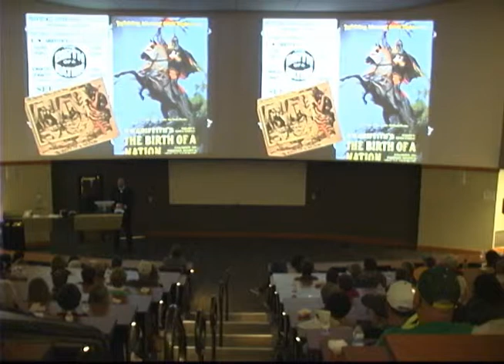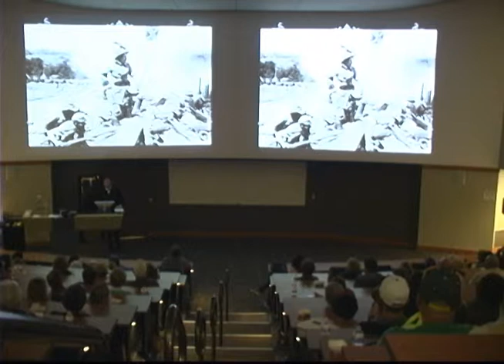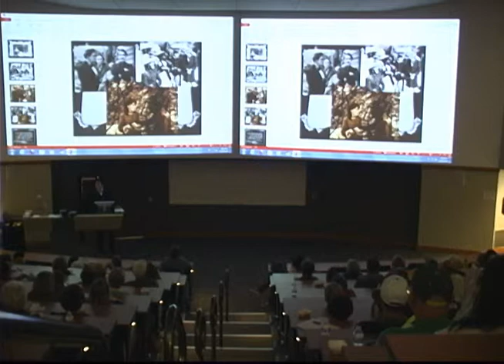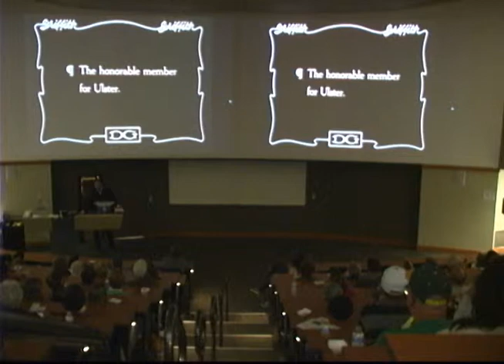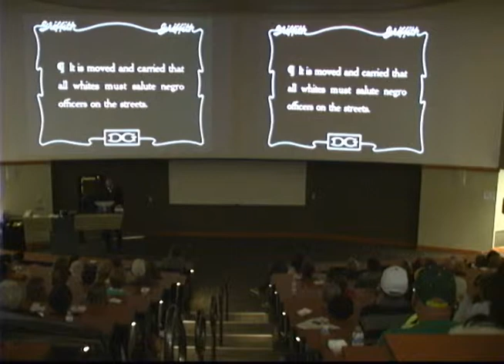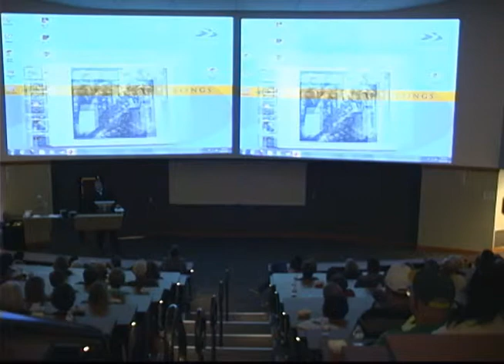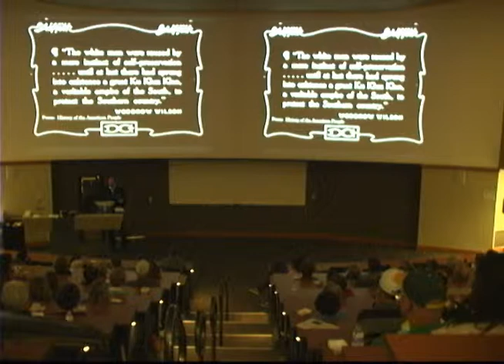Dr Keith Edgerton - Civil War Part 2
MSUB Library Lecture Series - Dr Keith Edgerton, MSUB History Department - "Civil War on the Big Screen" - Part 2